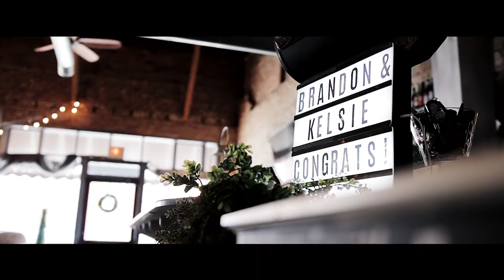Kelsie + Brandon // Venue on Brick Wedding Film